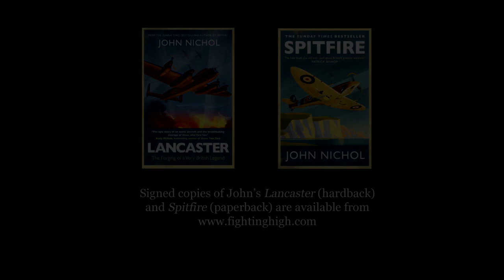Author John Nichol's new book 'Lancaster' interview with Steve Darlow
Interview with author John Nichol and Steve Darlow about John's new book 'Lancaster'.

'The epic story of an iconic aircraft and the breathtaking courage of those who flew her' Andy McNab, bestselling author of Bravo Two Zero

'Compelling, thrilling and rooted in quite extraordinary human drama' James Holland, author of Normandy 44

From John Nichol, the Sunday Times bestselling author of Spitfire, comes a passionate and profoundly moving tribute to the Lancaster bomber, its heroic crews and the men and women who kept her airborne during the country's greatest hour of need.'The Avro Lancaster is an aviation icon; revered, romanticised, loved. Without her, and the bravery of those who flew her, the freedom we enjoy today would not exist.

'Sir Arthur Harris, the controversial chief of Royal Air Force Bomber Command, described the Lancaster as his 'shining sword' and the 'greatest single factor in winning the war'. RAF bomber squadrons carried out offensive operations from the first day of the Second World War until the very last, more than five and a half years later. They flew nearly 300,000 sorties and dropped around a million tons of explosives, as well as life-saving supplies. Over 10,000 of their aircraft never returned. Of the 7,377 Lancasters built during the conflict, more than half were lost to enemy action or training accidents.The human cost was staggering. Of the 125,000 men who served in Bomber Command, over 55,000 were killed and another 8,400 were wounded. Some 10,000 survived being shot down, only to become prisoners of war. In simple, brutal terms, Harris's aircrew had only a 40 per cent chance of surviving the war unscathed.

Former RAF Tornado Navigator, Gulf War veteran and bestselling author John Nichol now tells the inspiring and moving story of this legendary aircraft that took the fight deep into the heart of Nazi Germany.